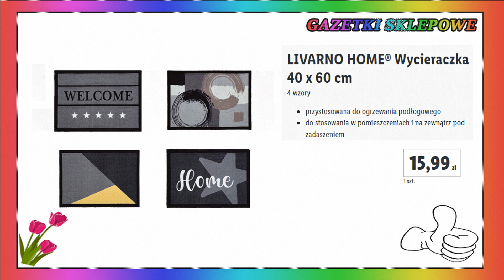Lidl Nowa Oferta Promocyjna Od Soboty 09.04.2022 | Coś Dla Domu – Domowe Sprawy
Zobacz co tym razem kryje się w tytułowym opisie filmu  oraz co takiego nowego można znaleźć w sklepach Lidl W ofercie tej na pewno znajdziemy wiele fajnych ofert przystępnych cen mnóstwo promocji oraz wiele ciekawych propozycji myślę że warto i również zaglądnąć do tej oferty Co dokładnie znalazło się tym razem? z pewnością dowiemy się oglądając niniejszy film